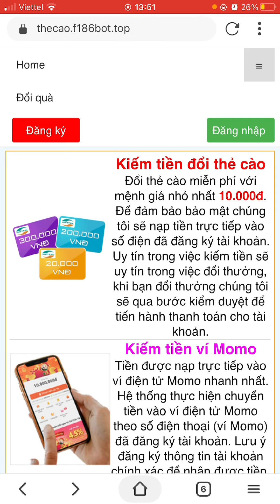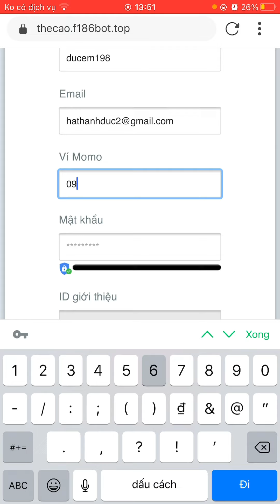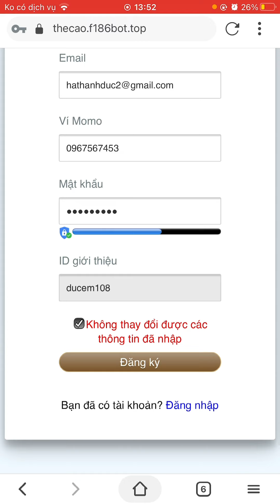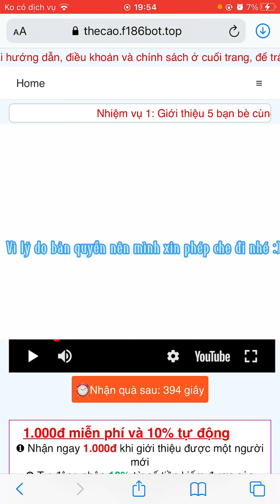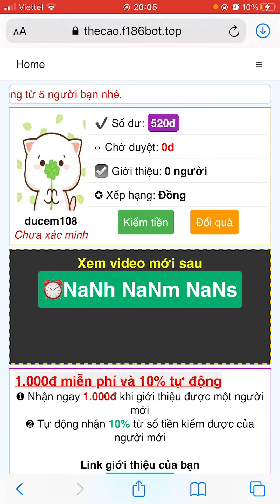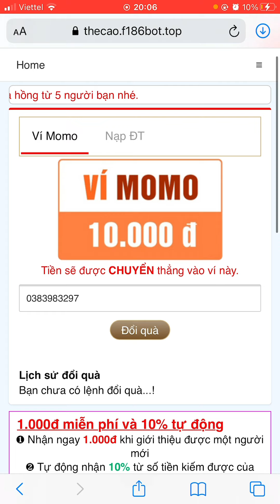Kiếm Tiền Ol Bằng Việc Xem Video Youtube 150k/Ngày Đơn Giản | Lộn Nhộn Vlog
Kiếm Tiền Ol Bằng Việc Xem Video Youtube 150k/Ngày Đơn Giản

Mình thấy app này hay nên chia sẻ cho các bạn, Tải Ngay app về và nhận thưởng thôi .

Lộn Nhộn Vlog Chúc Các Bạn Thành Công…!!!